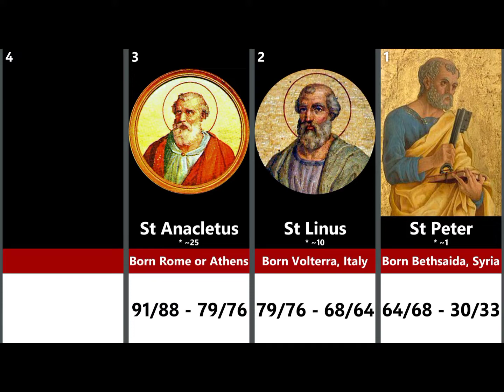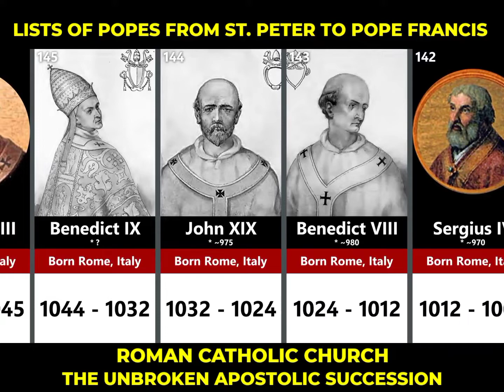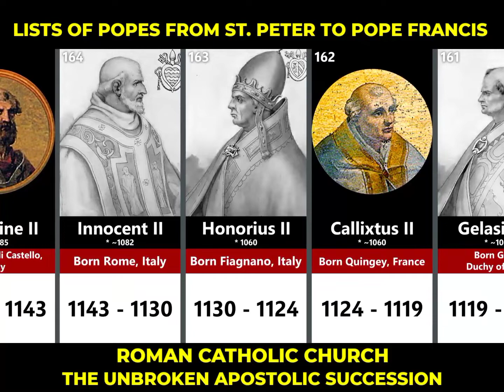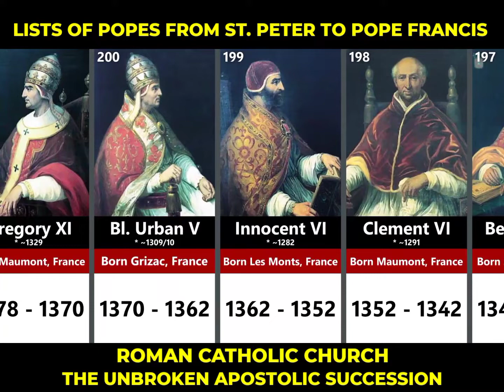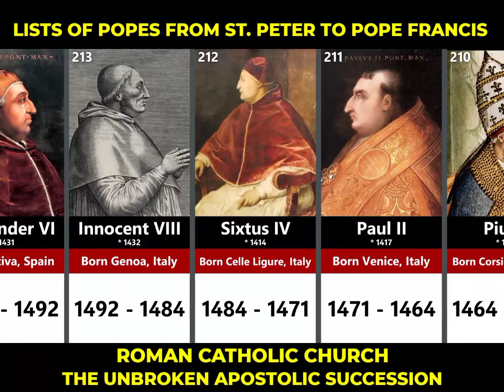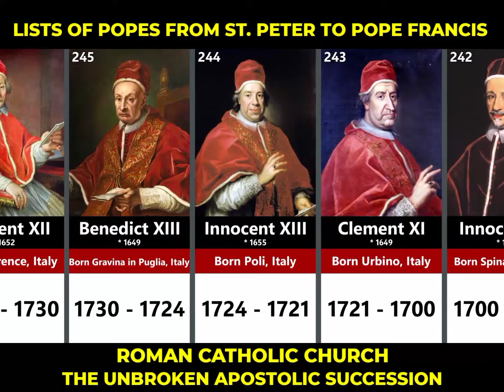ALL POPE FROM ST. PETER TO POPE FRANCIS | Christian Prince PH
The unbroken Apostolic Succession of all pope of Roman Catholic Church.

Christian Prince Philippines

Just spreading and exposing the truth.

🎬ALSO SUGGESTIONS TO WATCH: Local
Isang Dating Kaanib ni Pastor Rod Cubos ay Naging Catholic Faith Defender na si James Consencino
PAANO MAGDASAL SA DIYOS ANG IGLESIA NI CRISTO? | HOW CAN THE CHURCH OF CHRIST PRAY TO GOD?

🎬ALSO SUGGESTIONS TO WATCH: International